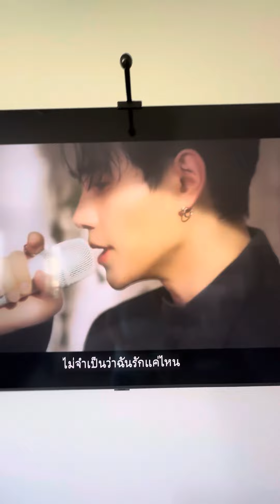จำนน cover ถูบ้าน ร้องเพลง หลังทำงาน 16 ชั่วโมง กลางคืน ไปต่ออีก 8 ชั่วโมงวันถัดไปค่ะ พยาบาลอเมริกา